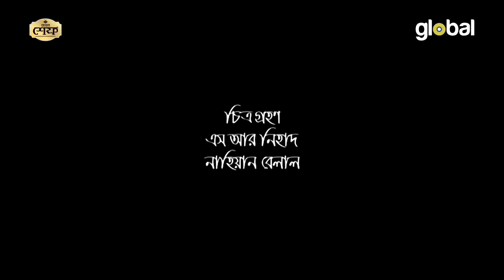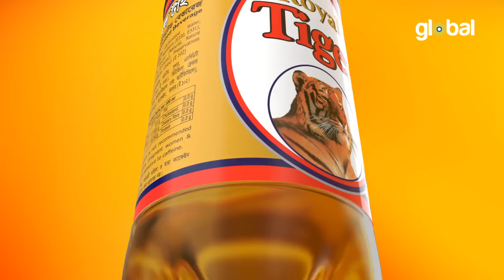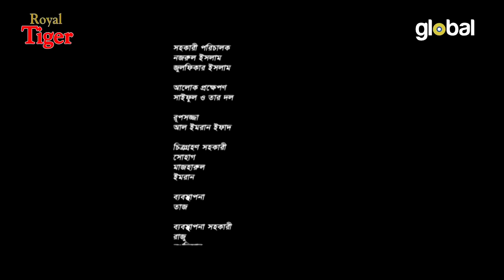Sondeho | সন্দেহ | EP 2 | Sharif Khan, F S Nayeem, Prova, Urmila | Global TV Online | Funny Natok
Global TV Online presents Bangla Natok: Sondeho | সন্দেহ | Episode 2
Cast: Shahed Sharif Khan, F S Nayeem, Sadia Jahan Prova, Urmila Srabonti Kar
Writer: Sajin Ahmed Babu
Director: Abu Hayat Mahmud